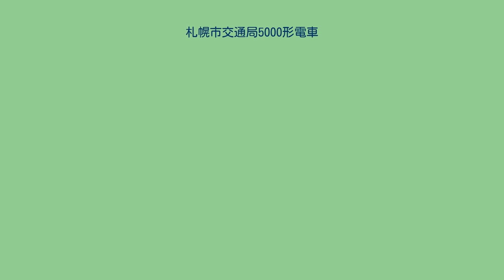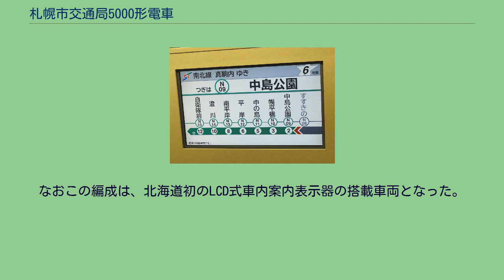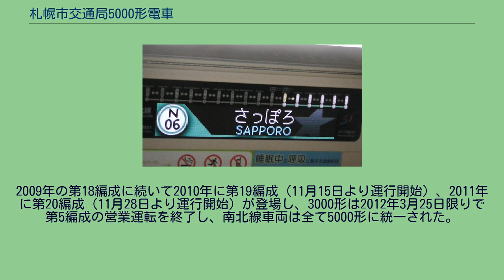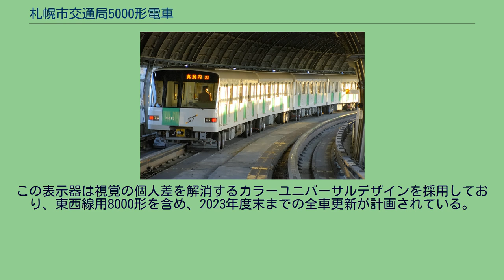札幌市交通局5000形電車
札幌市交通局5000形電車（さっぽろしこうつうきょく5000がたでんしゃ）は、札幌市交通局が保有する札幌市営地下鉄の通勤形電車である。
南北線のみで運用される。
1995年に2000形の老朽取り替えと、ラッシュ時における混雑の緩和を目的に登場した。
それまでの2000形や3000形は編成中の客用ドアが片側16ヶ所（1両当たり2ヶ所×8両）しかなかったため、特に乗降客の多い大通駅やさっぽろ駅で乗降に時間を要しダイヤ遅延の原因となっていたほか、1両当たりの全長が13.5m級の小型車両8両編成のためデッドスペースとなる連結部が多く、収容力の面でも課題があった。
また、南北線では各駅のホーム長が110m弱で建設されており、大通・北24条・麻生などホーム両端に階段が設置されている駅も存在するため、ホームを延長しての車両増結は不可能な状況にあった。
検討の末編み出されたのが、当時東日本旅客鉄道（JR東日本）の山手線や京浜東北線、営団地下鉄（現：東京メトロ）日比谷線、京阪電気鉄道などで導入されていた多扉車のように、客用ドアの数を増やす方法であった。
5000形では1両当たりの全長を18m級に大型化し、編成中の客用ドアを24ヶ所（1両当たり4ヶ所×6両）とすることで乗降の円滑化と混雑緩和が図られた。
導入の報道発表があった直後は、座席数の減少や従来車両との乗車位置の違いで混乱を招くといった意見もあったが、結果的に専用席は同等の数を確保した。
乗車位置に関しては乗車位置表示の色（緑：旧型車両　青：5000形）で分けて案内することとなった。
5000形の導入により南北線の各駅ホームにはLED式案内装置が設置され、「○色の乗車位置でお待ち下さい」という表示で旧型車両と5000形のどちらが到着するのかを案内するようになった。
5000形の編成数が少なかった時期は両方の案内があったが、5000形が大半を占めるようになると旧型車両到着時に限られるようになった（LEDによる案内は双方表示されていた）。
車体構造は東西線の6000形や東豊線の7000形と同様の18m級片側4扉のボギー車で、従来の2000形や3000形での13.5m・2車体連接構造から大型化された。
電動車 (M) と付随車 (T) の構成（MT比）は3M3Tの6両編成で2000形や3000形の8両編成と同一の編成長となっている。
正面デザインは3000形を踏襲して貫通路を左に寄せ、全体的に丸みを帯びている（側面の車体上部も同様）。
行先表示器は7000形3次車同様のLED表示（日本語のみ）となっており、運用番号も明示される。
カラーリングは東豊線7000形3次車から導入されたスタイルを踏襲し、アイボリーホワイトの車体に、正面貫通路と側面ドアが南北線のラインカラーであるグリーンに塗装されている。
平行カルダン駆動とVVVFインバータ制御を採用し、主変換装置は東芝・三菱電機・日立製作所の各社製を採用し、ゴムタイヤ（専用開発のブリヂストン製ダブルタイヤ）直径は850mmと鉄車輪並みとされた。
台車は1本リンク式ボギー台車を採用。
また、主回路制御方式が2000形の抵抗制御、3000形の電機子チョッパ制御からVVVFインバータ制御に代わったことで消費電力の削減、保守にかかる費用や負担・煩雑さが軽減された。
集電装置もL型上面摺動式から上面摺動一体アーム式に変更されている。
乗務員室の運転席には、シングルレバー式主幹制御器が採用された。
また札幌市営地下鉄では初めて車上検査機能・機器モニター機能・運転支援機能を有している。
戸閉装置は従来の電磁空気式から、ベルト連動両開式電磁弁一体式に変更された。
これにより客室ドア開閉の際の動作はほぼ無音となった。
車内もまた、これまでの札幌市営地下鉄の車両から大きく変化した。
など、これまでにない仕様が多数盛り込まれた。
また暖房装置や送風装置（冷房機能は無い）も従来車とは異なるものを採用している。
車椅子スペースは、52XX・55XX (XXには編成番号が入る) に設置されている。
各ドアの室内側上部には路線図式案内表示器と路線図+LED併合タイプの案内表示器（横浜市営地下鉄3000A形と類似の2段表示式）が交互に設置されている。
開戸予告として「このドアが開きます」という表示が各ドアに2つずつ点滅することで、次駅の降り口を分かり易く表示している。
乗降促進ブザー音（車外向けドアブザー）は3000形第2編成以降の編成の音...